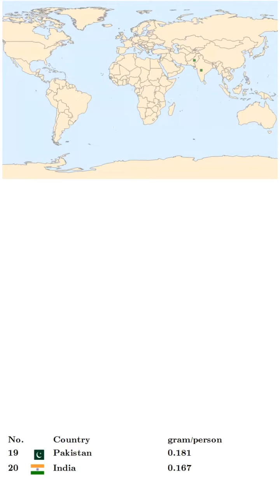Top-20 Uranium Mining per person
In this video, we present top 20 uranium miners scaled by the countries population. The data are taken from Wolfram Mathematica database.